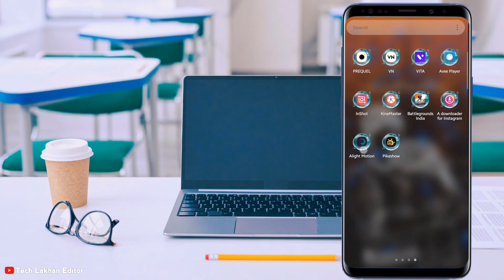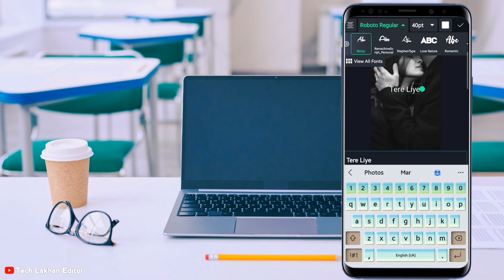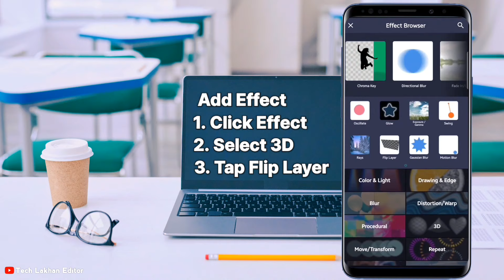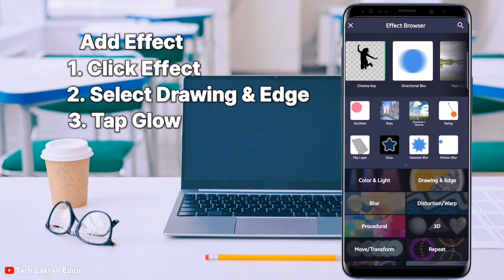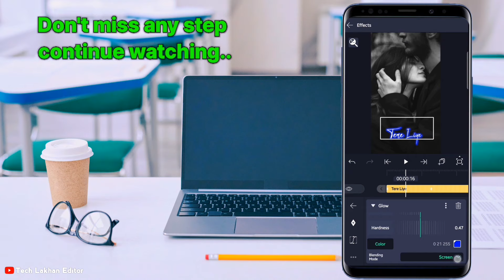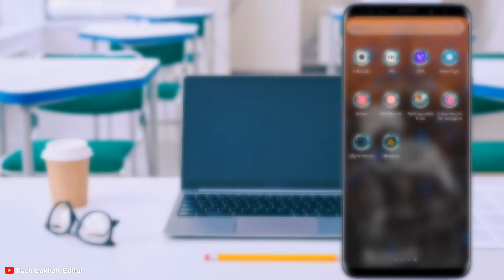4K+ Full Screen Trending Status Text Glow + Flip alight motion Hindi | flip effect alight motion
4K+ Full Screen Trending Status Text Glow + Flip alight motion Hindi | flip effect alight motion

4k full screen trending status
Text glow flip alight motion hindi
flip effect alight motion
flip effect alight motion editing